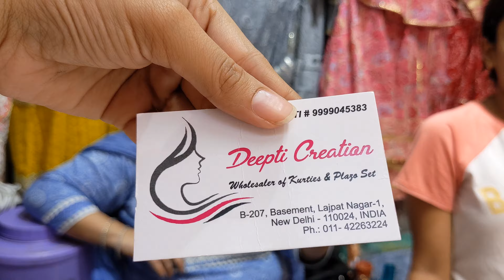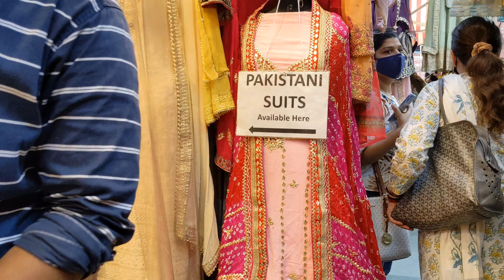Lajpat Nagar Market: Everything You Need To Know (PART 2)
Lajpat Nagar Market PART 2 || Latest CLOTHES Collection, FOOD 😍

Hi Guys,
This is Part 2 of Lajpat Nagar Market, I have shared Lajpat Nagar Market PART 1 last week, you can check on my channel. This market is very famous for their ethnic collection and as festivals are arising you can see lots and lots of varieties of clothes.

In this video, I have shown all the latest pieces of clothes, jewellery, makeup, homedecor, food and festive collections.

This market has a lot of food options also, you can easily find food stalls like Chhole kulche, Papdi chaat, street food, fruits etc.

IT IS CLOSED ON MONDAY

Location: Lajpat Nagar Market, Delhi
Nearest Metro station - Lajpat Nagar

All the content & images belong to me. Kindly don't copy or use any part from this.

Music Credits - Syn Cole, Time